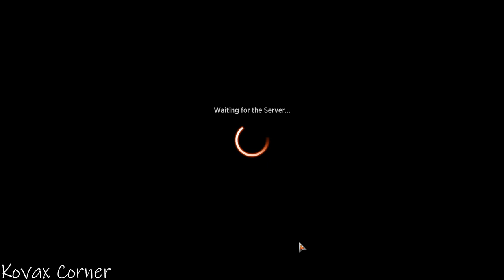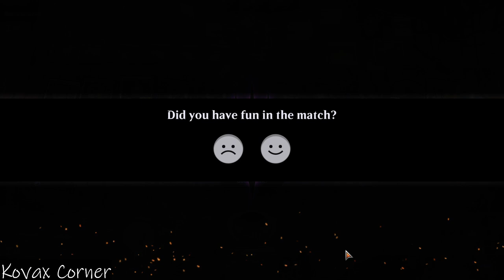MTG ARENA - Midweek Magic Fun